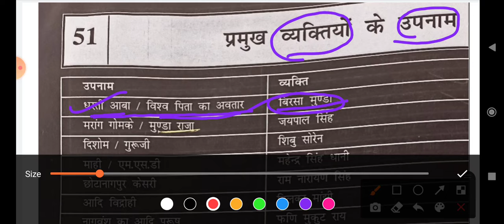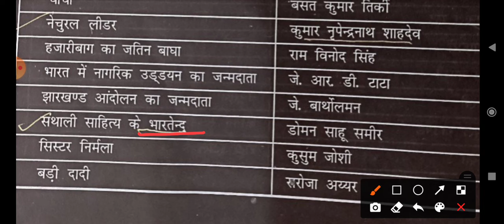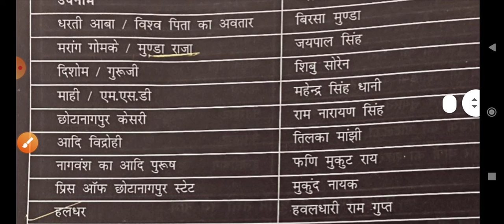Jharkhand GK jssc cgl#jharkhand k pramukh vyakti aur uske upnam#झारखंड के प्रमुख व्यक्ति और उपनाम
Jharkhand k pramukh vykti aur upnam
झारखंड के प्रमुख व्यक्ति और उपनाम
Jharkhand GK
झारखंड GK